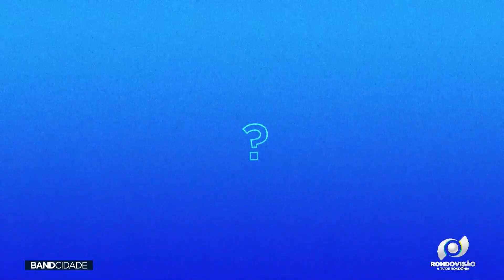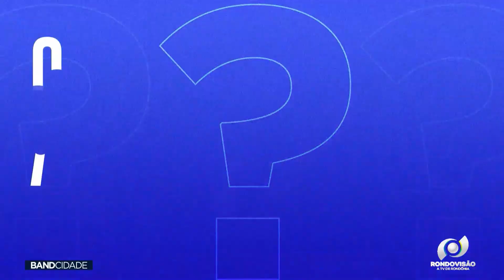13ª EXPOVEL - FEIRA AGROPECUÁRIA COMEÇA COM O 'BAILE DA RAINHA E PRINCESAS' NESTA SEXTA